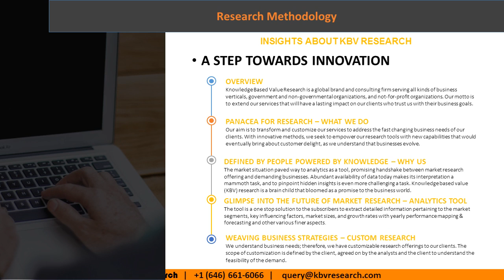Global Database Security Market Size and Share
The Global Database Security Market size is expected to reach $7.8 billion by 2023, rising at a market growth of 17% CAGR during the forecast period.